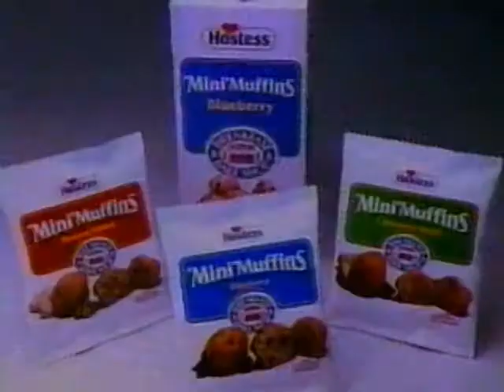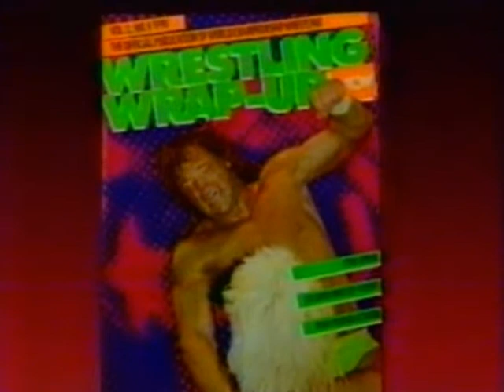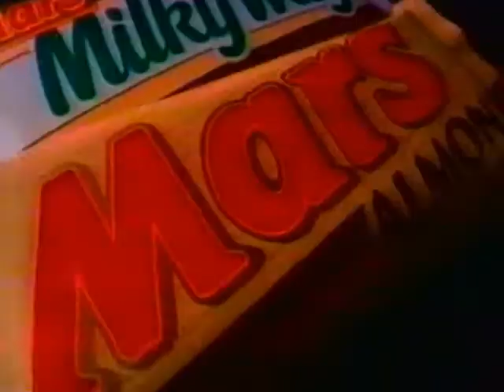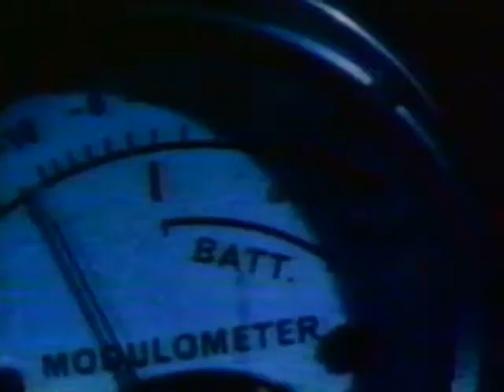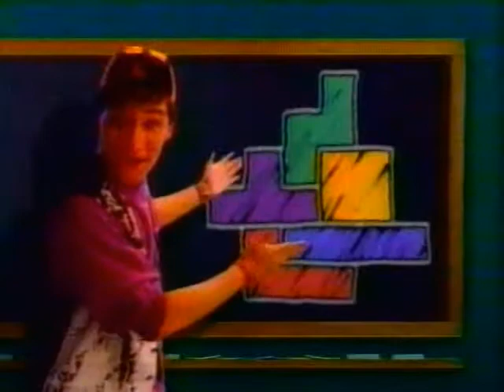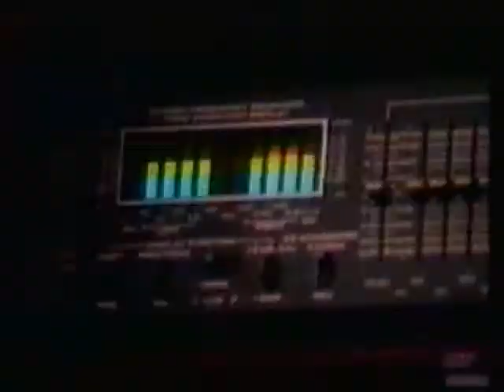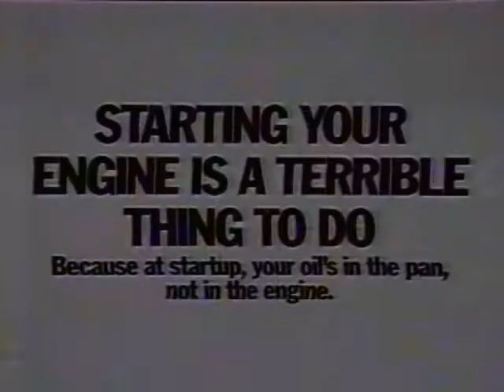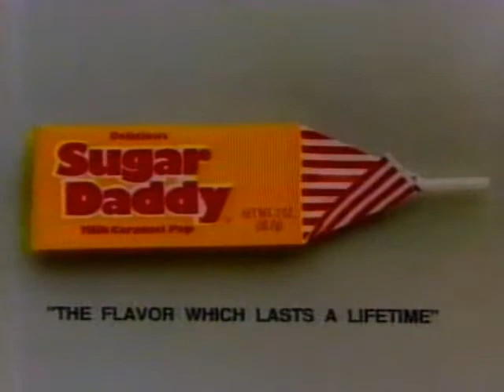Pro 5/12/90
WCW Pro 5/12/1990
ZMan & Brian Pillman vs Joe Cruz & Galaxian I
Doom vs Dave Diamond & Johnny Gun
Steiner Brothers Inteview
Louisville Slugger Jim Cornette, Ric Flair & Ole Anderson introduce Sid Vicious as the newest horseman
Johnny Ace vs Mark Kyle
Mean Mark vs Road Warrior Animal
Promo Doom and Road Warriors
Norman vs Mike Wenner